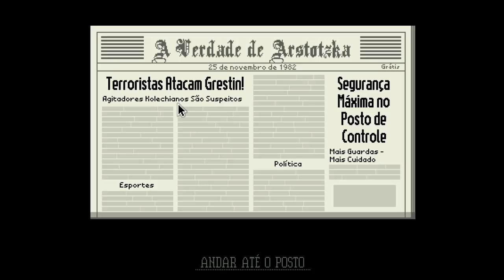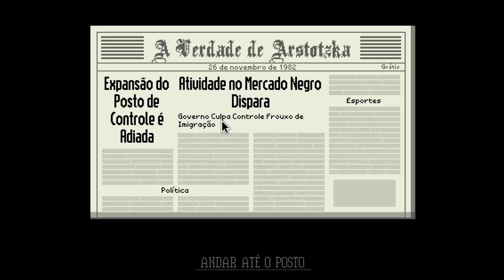O que eu fiz de errado? - Papers, Please #2 (PT-BR)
Em nosso primeiro dia de serviço após um grave atentado terrorista em nosso posto de imigração, o nervosismo começa a permear a todos. Não deixe de conferir o desenvolvimento do nosso emprego como oficiais de imigração em Papers, Please.